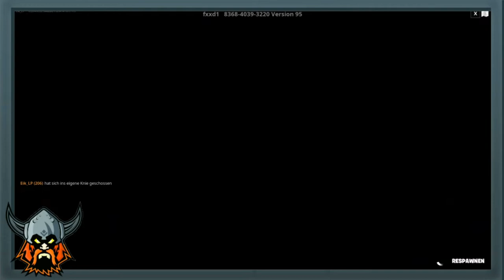FORTNITE: 😱GRATIS XP MAP😱 / 200 Level Default Deathrun